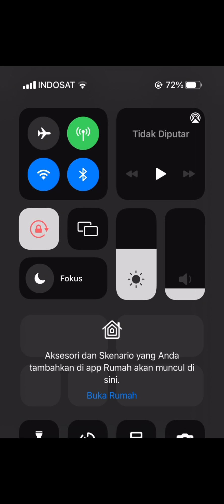Animal coloring pages for kids | Animal coloring book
Pendidikan Anak Usia Dini | Lagu anak populer | Aqila Aisyah Channel

Channel Youtube Aisyah menawarkan hiburan sekaligus edukasi bagi anak.
Channel youtube aisyah punya kemampuan bagus dalam menjelaskan secara sederhana dan mudah di mengerti, di tambah lagu lagu bertema edukasi
Contoh lagu
- The wheels On The Bus - the Green Orbs.mp3
- Skip To My Lou - The Green Orbs.mp3
- After School Jamboree - The Green Orbs.mp3
- The Farmer In The Dell - The Green Orbs.mp3
- Kanzoom - Quincas Moreira.mp3
- Ponies and Balloons - The Green Orbs.mp3
- Twinkle Twinkle Little Star (instrumental) - The Green Orbs.mp3
- At The Fair - The Green Orbs.mp3

Aisyah juga menawarkan pengetahuan dasar untuk anak usia dini seperti berhitung, warna dasar, dan mengeja. Pelajaran sederhana tentang sayuran, buah, nama hewan serta ajakan untuk meniru suara dan gerakan hewan tersebut

Segmen

00:00
01:00
02:00
03:00
04:00
05:00

Nonton juga vide lain nya

- Choose The Right Gift Box Run Game With Elephant Cow Gorilla Buffalo Pig Trex Wild Animals Games